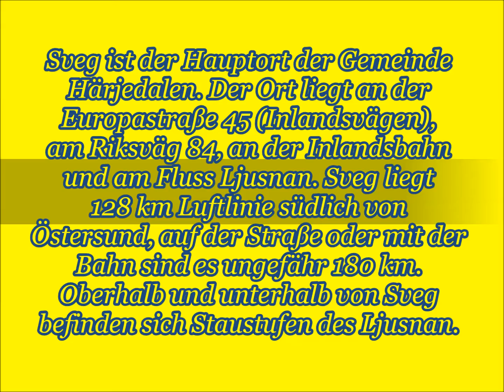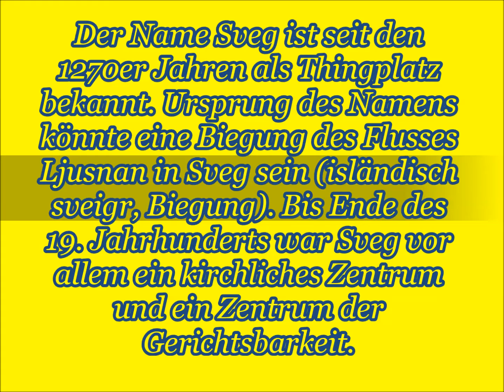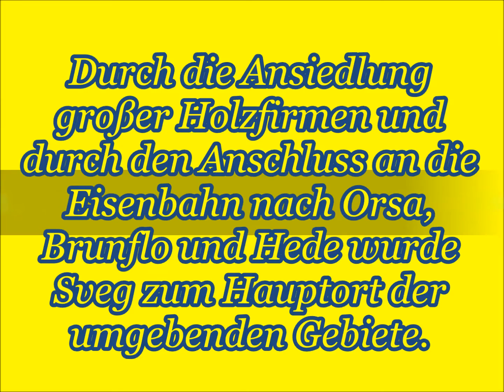Schönes Sveg in Schweden (Sverige)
Sveg ist ein Ort in der schwedischen Provinz Jämtlands län und der historischen Provinz Härjedalen.